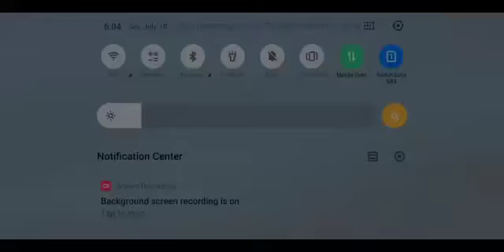S9-13 Max 😊 S12 Conquerer 🩸 Titles 18 😊 AP 5125 ✅ Rs 17000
🤑 Season 6 Account✓
🤑 Account level 66✓
🤑 Ace Season 9👉🏻10👉🏻11👉🏻13✓
🤑 Conqueror Season 12✓
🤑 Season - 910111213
🤑 300K Popularity✓.
🤑 Or total titles 18✓
🤑 Total Achievement 5125✓
🤑 Mythic Pan skin ✓
🤑 7-Days Room cards 2 or Extra room cards 9✓
 Login Only Facebook💯
  (An)

Rs ✅ 17000